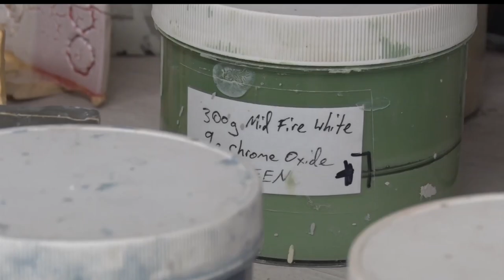In Focus: Independent Study Students Make A Discovery In Ceramics